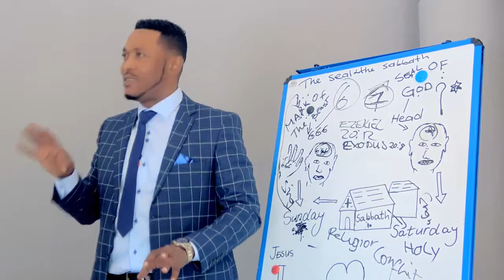WHAT IS SABBATH? When is sabbath? Saturday or Sunday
Bishop C B Motondo explains what sabbath really is according to what the scripture says.